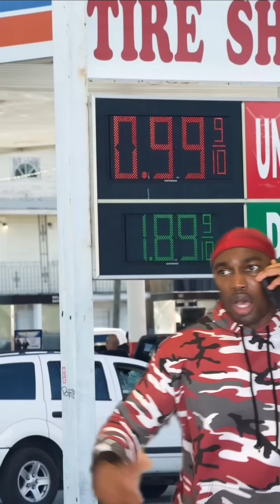PART 64: When a 3⭐️⭐️⭐️ is better than a 5⭐️⭐️⭐️⭐️⭐️